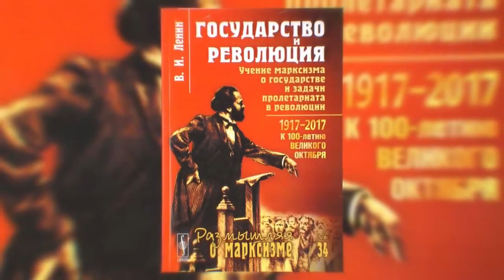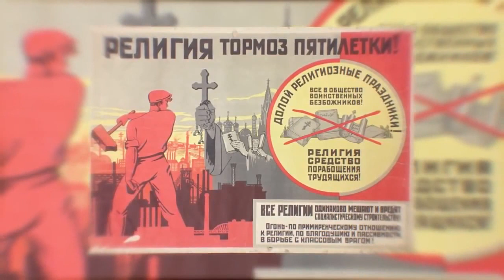Левые и правые в политике.